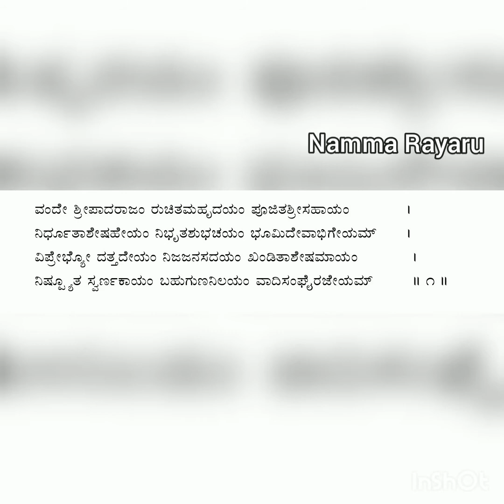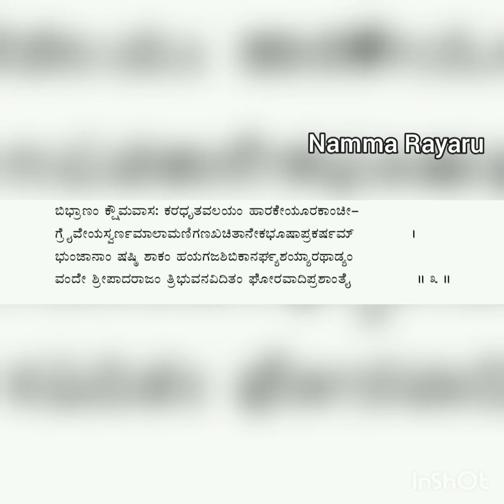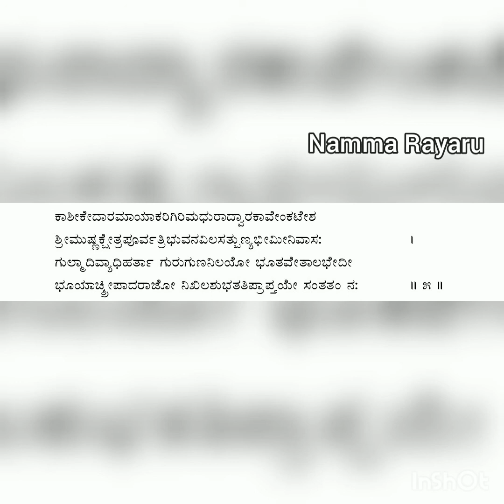ಶ್ರೀ ಶ್ರೀಪಾದರಾಜ ಪಂಚರತ್ನಮಾಲಿಕಾ - Sri Sripadaraja Pancharatnamaalika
ಶ್ರೀ ಶ್ರೀಪಾದರಾಜ ಪಂಚರತ್ನಮಾಲಿಕಾ - Sri